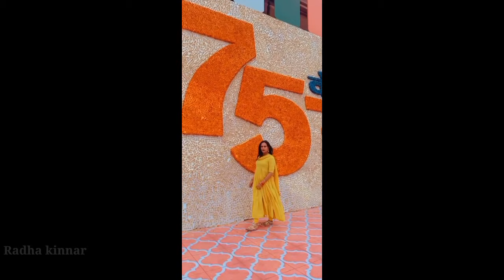Lal kila par mera dance or masti video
Kinnar badhai dance video, radha kinnar official, kinnar samaj dance video

Note: - Full Credit to RADHA KINNAR GROUP.
All Images Picture, Music show in the video
belongs to the RADHA KINNAR GROUP.